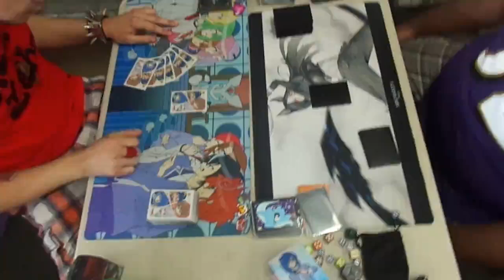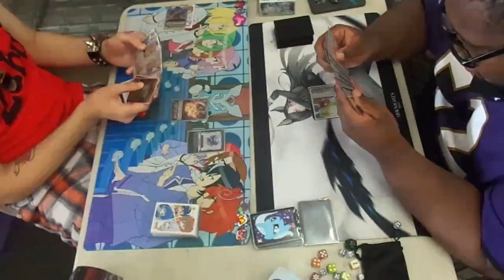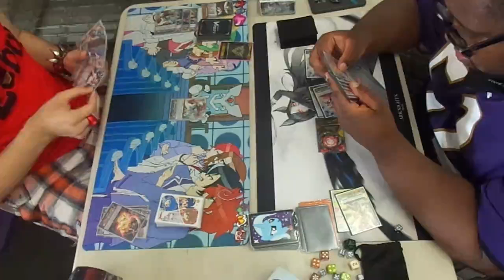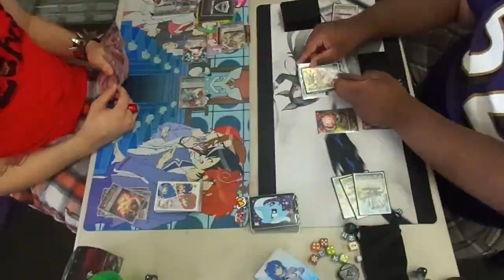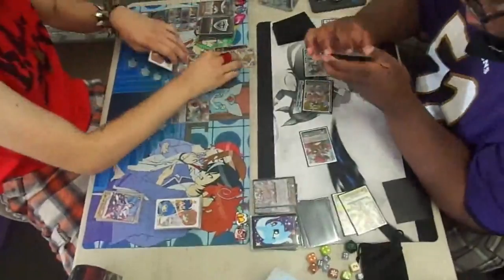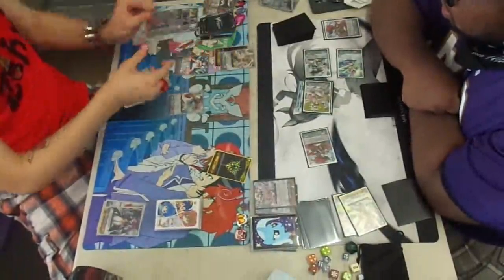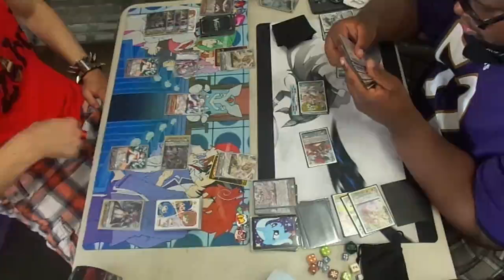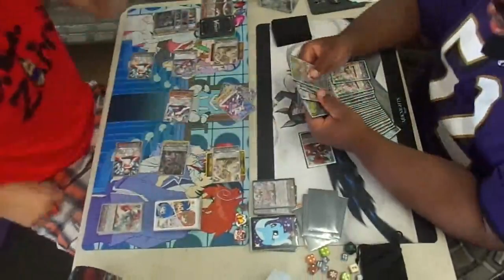Vanguard Gladiators Premium Shirayuki vs Cecilia